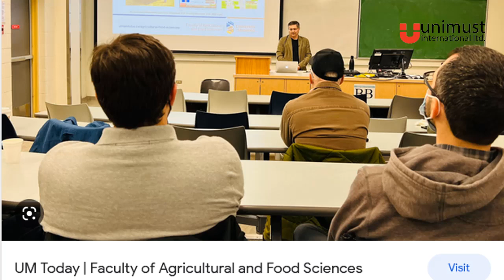University of Manitoba For Bangladeshi Students. International Student in CANADA 🇨🇦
University of Manitoba For Bangladeshi Students.

Manitoba Province এর আবহাওয়া, খাবার, জব প্রাপ্তির সুবিধা, বাসস্থান এবং প্রাকৃতিক সৌন্দর্য বাংলাদেশি শিক্ষার্থীদের অনূকুলে রয়েছে। High Ranked University হওয়া সত্ত্বেও এখানে Tuition Fee খুবই Reasonable. Menitoba তে অধ্যয়নরত সকল শিক্ষার্থী ও বিশ্ববিদ্যালয়ে পড়তে ইচ্ছুক সকল শিক্ষার্থীদের কে অভিনন্দন।🤲🤲♥️♥️

university
university of manitoba
study in canada bengali